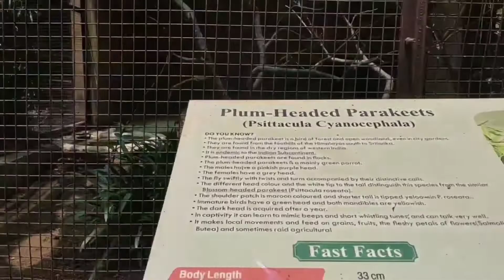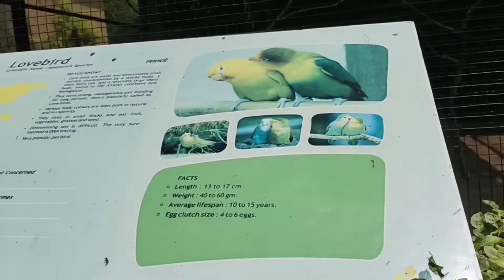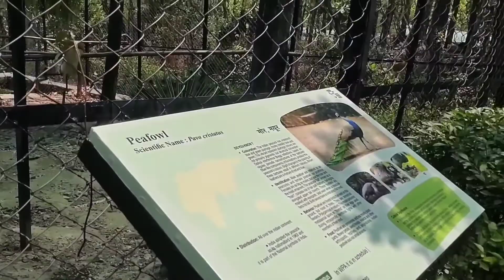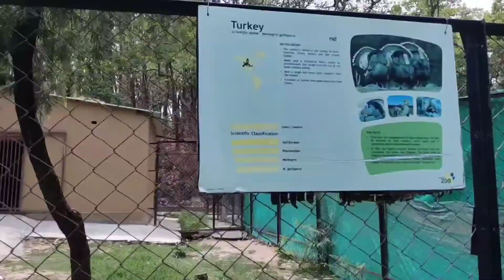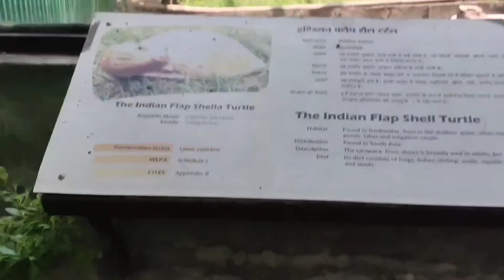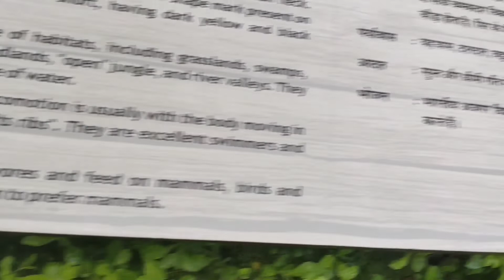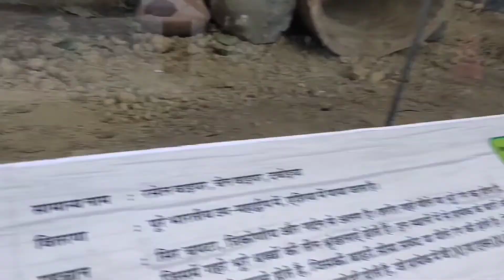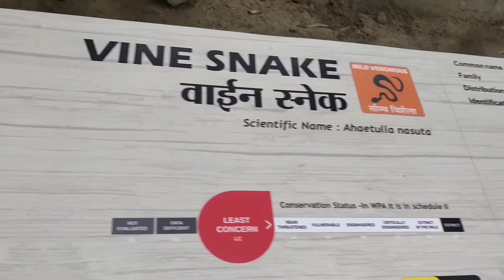Dehradun Zoo 🐍🐢🐆 🐊🦌🦜🦚🌵🐟 /Dehradun series part-2 Uttarakhand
Hey everyone,
In this part 2 (Dehradun ) vlog you will see me going to visit famous Zoo in Dehradun

 *About Zoo* 👇🏻

Dehradun Zoo is one of the famous tourist places of Dehradun ..It is situated on Dehradun- Mussoorie road ..It is only 9km away from the city centre, Clock tower (Ganta Ghar)...
Dehradun Zoo has Many different type of Species which makes Dehradun Zoo unique from other Zoo's. Dehradun Zoo has been ranked 10th among 181 zoo's in the world is .. Zoo.

Entry Fee - Adult - Rs 30 / Kids - Rs 10..
Distance from Ganta Ghar - 9 Km
Distance from ISBT Dehradun - 16 km

Musician: @iksonmusic